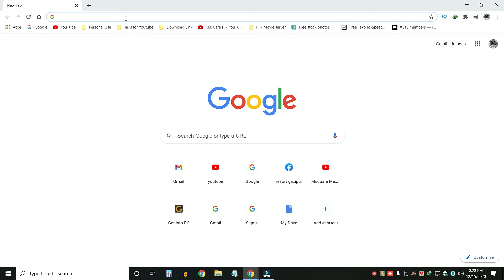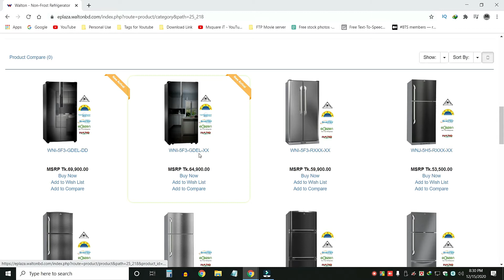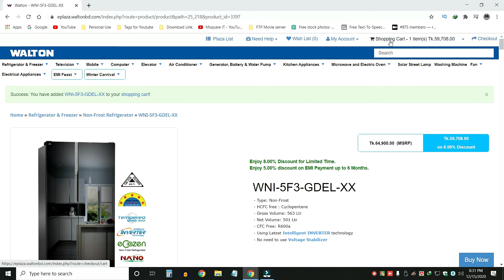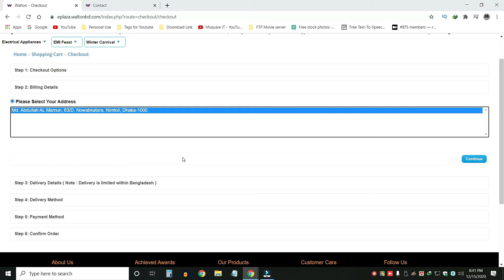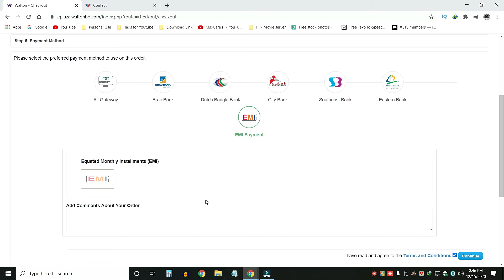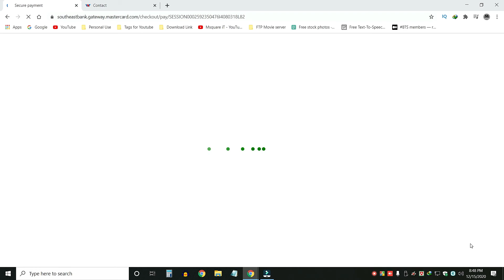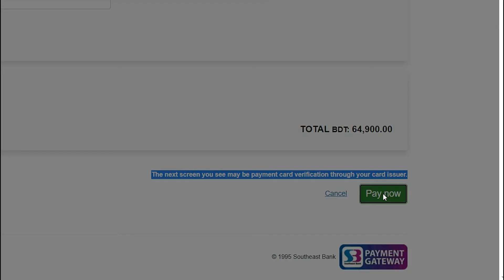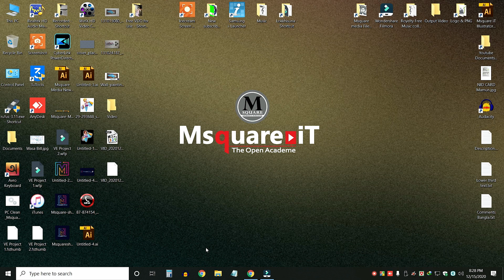How to Purchase from Walton ePlaza | How to use Walton ePlaza | Online Shopping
From this video you will lean How to Purchase from Walton ePlaza | How to use Walton ePlaza also how to payment from credit card.